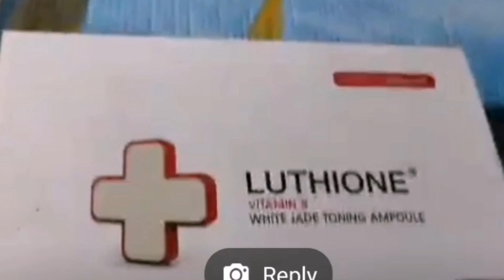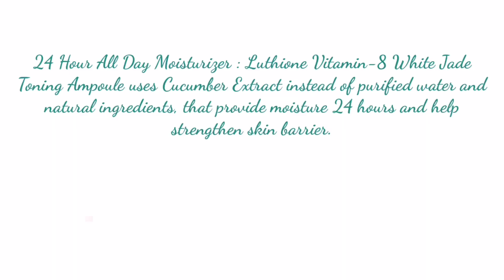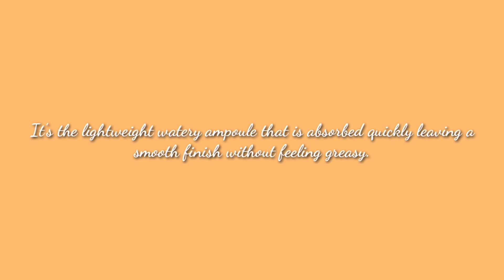LUTHIONE VITAMIN 8 WHITE JADE TONING AMPOULE REVIEW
HELLO! New to Chatty Portal? If so, welcome to my World of Random Videos = Video Tutorials, Reviews, Travel & Food Vlogs, Hauls, Lifestyle and many more:D DITO, we explore pa more para Vongga:)

Hi mga memsh, this is Part 2 of our Luthione Review, chika ko naman here ang amazing effect when using the LUTHIONE VITAMIN 8 WHITE JADE TONING AMOPOULE.. Achieve na achieve ang glass skin sa product na to.

Click on HD for better viewing.

PS
*I'm not a beauty guru, whatever I say in the video is based on my experience as a user of the product.
* I am not connected to the brand.
* In using beauty products, there is no promise or guarantee because individual results may vary from user skin types and  various reasons.
* Always test small area of your skin before using a new product to observe for any allergic reaction